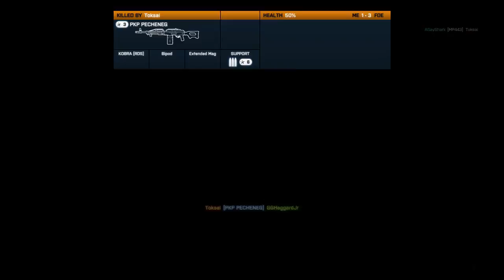Battlefield 3 MP + WookWook Gimmick Monday + Heat Bank Robbery on Seine Crossing Round 2